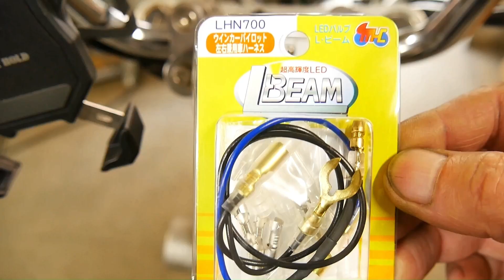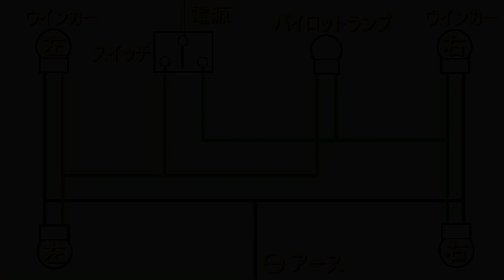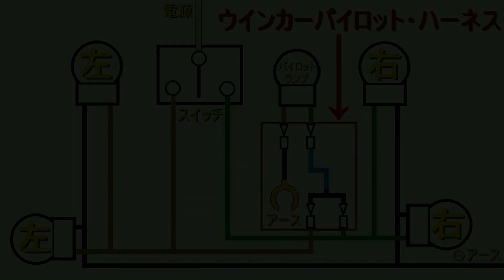バイクのウインカーをLEDウインカーに交換／LED化（ハザード 状態解消・ハイフラ 現象改善／ウインカー リレー交換・ウインカーパイロット・ハーネス 配線変更）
M&Hマツシマ LHN700　ウインカーパイロット・ハーネス
メーカーの取り付け説明ページ

バイクのサイドスタンドを自作／オール ステンレス製（ステンレスの丸棒でオートバイのサイドスタンドを製作）YAMAHA XV250 ビラーゴ・アメリカン

ビラーゴ・ワンオフステップ製作・その1【ブレーキ側ステップ編】YAMAHA XV250（バイクのステップを自作して位置を変更／オートバイのステップ移設加工）

ビラーゴ・ワンオフステップ製作・その2【チェンジ側ステップ編】YAMAHA XV250（バイクのステップを自作して位置を変更／オートバイのステップ移設加工）

バイク用「ジャッキアップ スタンド」作ってみた（フレームで持ち上げる門型 ジャッキスタンド／分解可能 収納に便利）YAMAHA XV250 ビラーゴ

YAMAHA ビラーゴ に社外品シートを加工取り付け／ベースプレート、ブラケット、ステー製作（カスタムパーツのシート用に取り付け金具を自作）

バイクの チェーン交換／D.I.D かし丸君 使用（オートバイ チェーン取り替え方法／チェーンのカット、プレートの圧入、カシメ作業の1台3役 かし丸君 KM500R）

バイク「ドライブ チェーンの調整方法」チェーンの張り具合 たるみ量 の調整（オートバイ整備・メンテナンス）

バイク「ドライブ チェーンの洗浄・給油方法」オートバイのチェーンをメンテナンス・整備

バイク「ブレーキ液交換＆エア抜き方法／ブレーキフルード入れ替え」（ブレーキオイル交換時期：1年毎）

バイク「フロントフォークのねじれ修正方法・平行出し」H形水平器を使うので確認が簡単（オートバイ整備・メンテナンス）

バイクのチョーク／スターターをメンテナンス（チョークケーブル洗浄＆注油／スターターバルブ洗浄／チョークレバーの動きが悪い）YAMAHA XV250 ビラーゴ

バイクのブレーキ マスターシリンダー＆クラッチホルダー交換（Amazonで2,899円と安価な製品、機能的には問題なし）YAMAHA ビラーゴ XV250

HONDA モンキーをレストア  №1【車体分解編】（Z50JS-7J・フレーム番号 Z50J-2200001～）パーツ、部品をフレームから取り外し